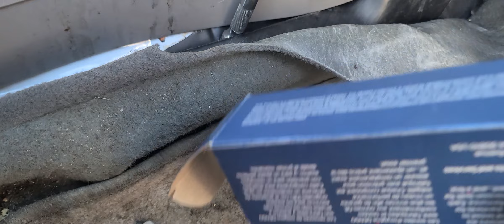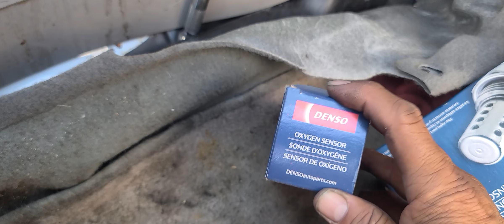replace sensor oxygen part # 2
2001 toyota  corolla 1.8  replase  sensor  oxygen